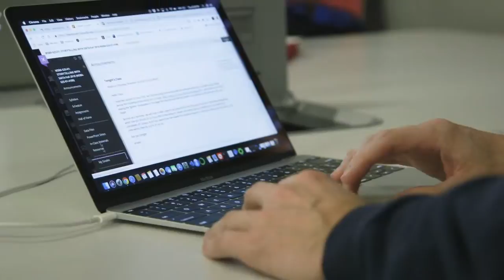The Master of Science in Business Analytics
The University of Louisville College of Business offers an MS in Business Analytics